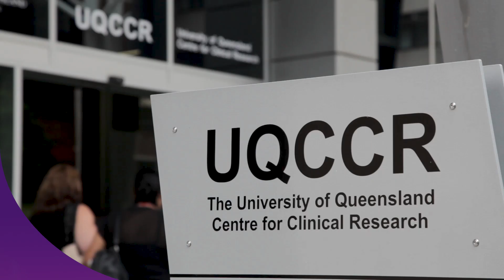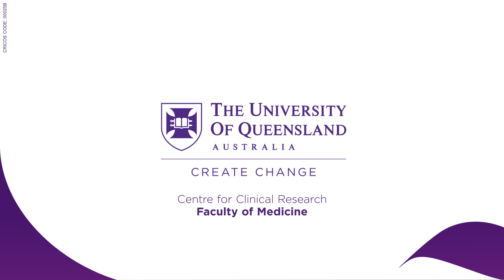2023 CRE RESPOND Promotional Video Jason Roberts